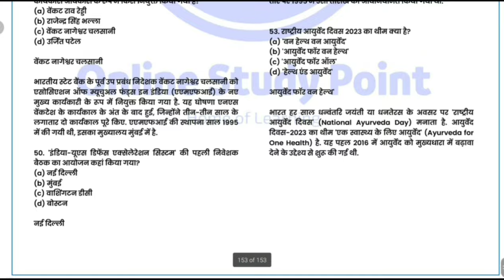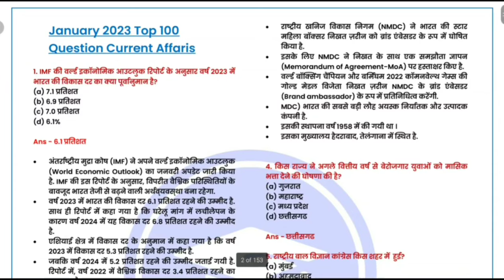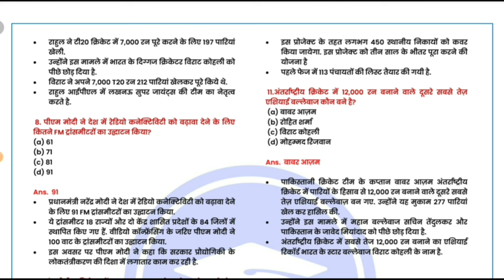Yearly Affairs 2023 (जनवरी से नवम्बर तक ) PDF | Current affairs 2023 for all exam2023